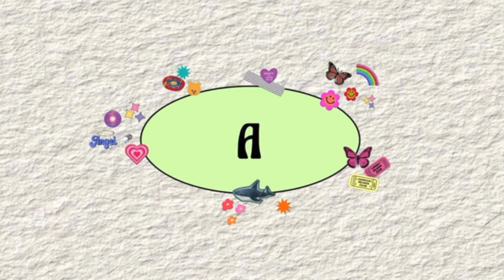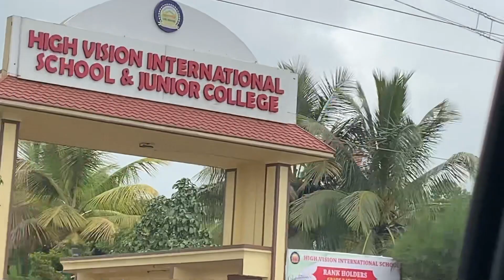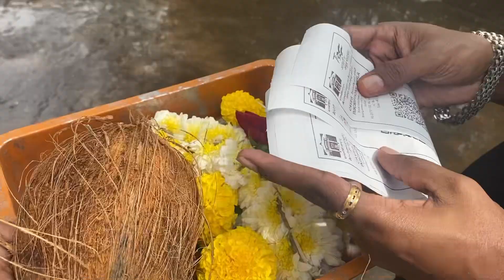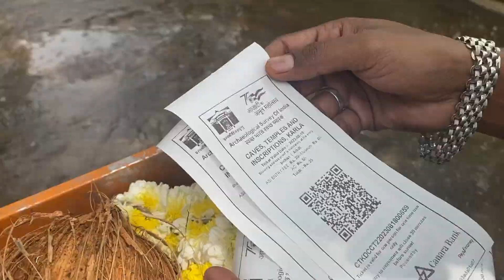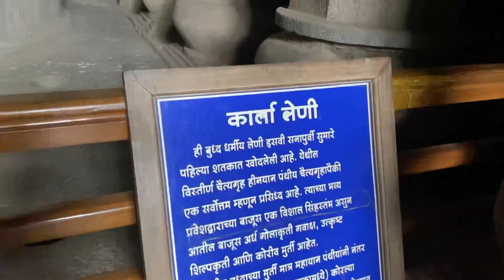Ekvira Devi Temple / karla Caves / Lonavala